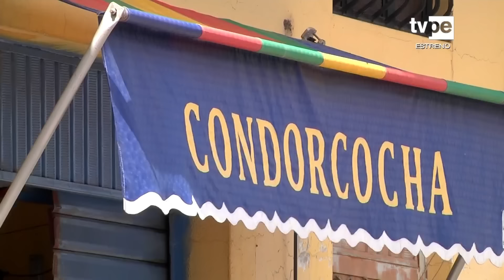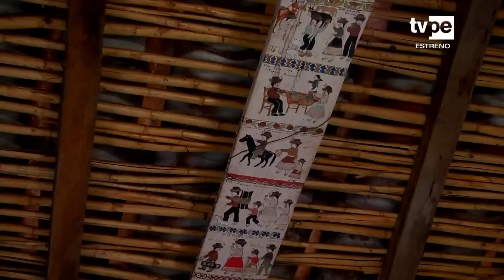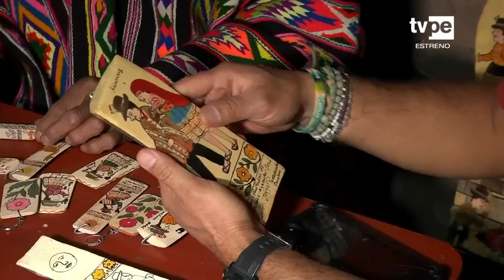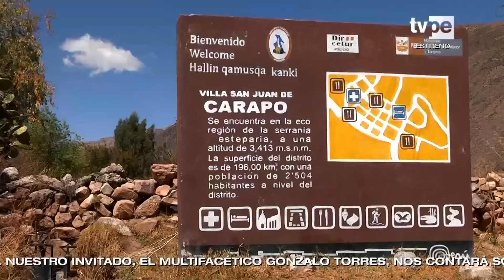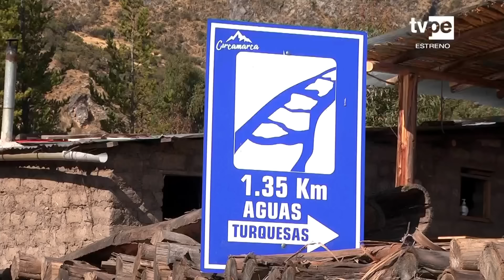Reportaje al Perú: Fajardo y Huanca Sancos, tesoros de Ayacucho (08/10/2023) | TVPerú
Acompañemos a Manolo del Castillo a conocer que hay detrás de los tesoros de Ayacucho en esta nueva aventura.